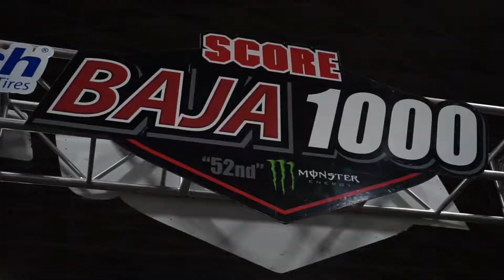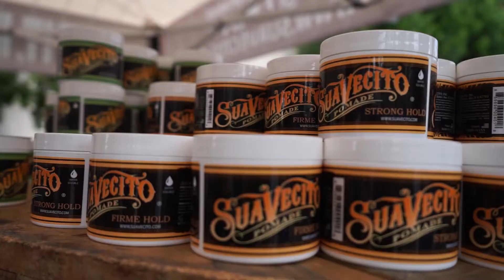Off Road Expo 2019 | Pomona, CA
Pedal Commander is the most advanced and sold throttle response controller in the world. It will work with any system with drive-by-wire compatible American Trucks, American Muscle cars, Japanese cars, German Cars, Off-road vehicles, side by side, specialty vehicles.